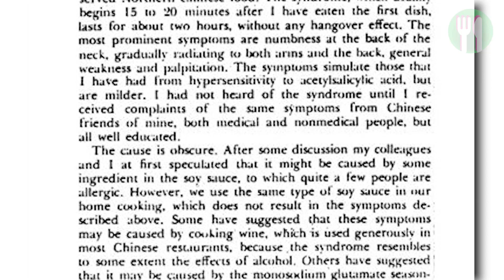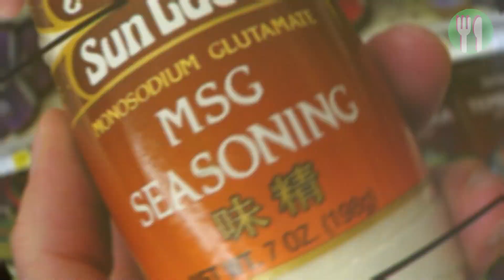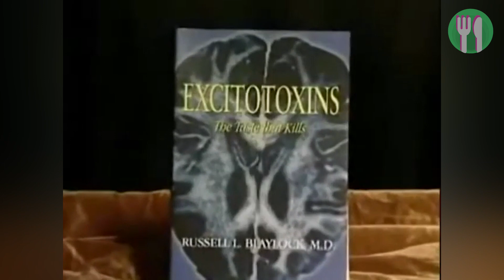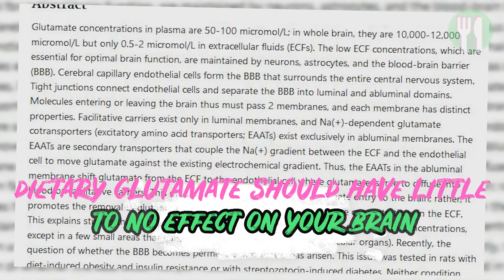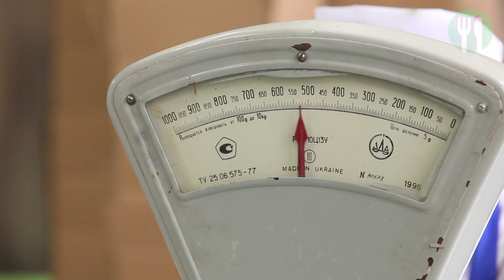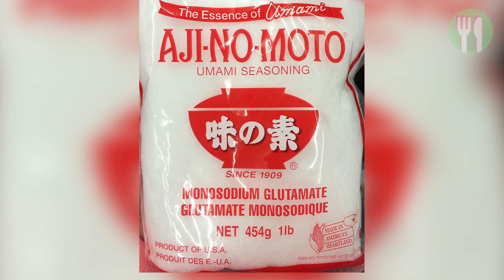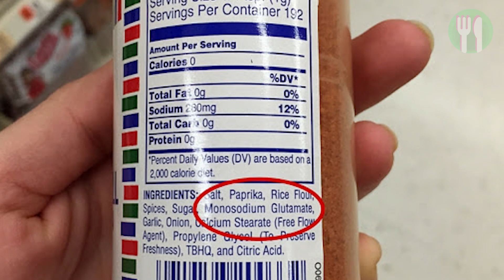The TRUTH About MSG – Is Uncle Roger Right? | Nutritionist Explains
Does it cause headaches? Is MSG safe?

Back in 1968 the term ‘Chinese Restaurant Syndrome’ first came to public attention when a letter appeared in the The New England Journal of Medicine from a doctor claiming he experienced heart palpitation and flushes after eating in a Chinese restaurant and said it was due to the MSG in the food.

Since then MSG has got a bad rap.

So, if MSG is that bad for you, why is it so widely used in Asian cooking? Why does Uncle Roger @mrnigelng rave about it?

00:00 - Intro
01:28 - What is MSG?
02:26 - Is MSG safe?
04:00 - Does MSG cause weight gain?
05:15 - Should you use MSG?
05:29 - Where is MSG in food?
06:49 - All Things Nutrition MSG review

READ LIST:

Brain lesions, obesity, and other disturbances in mice treated with monosodium glutamate

Effect of systemic monosodium glutamate (MSG) on headache and pericranial muscle sensitivity

Consumption of monosodium glutamate in relation to incidence of overweight in Chinese adults: China Health and Nutrition Survey (CHNS)